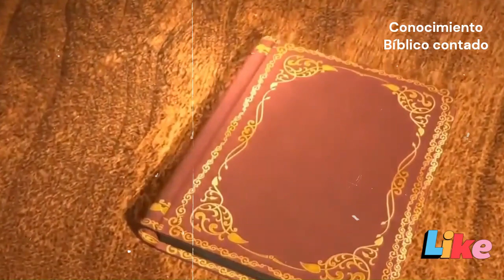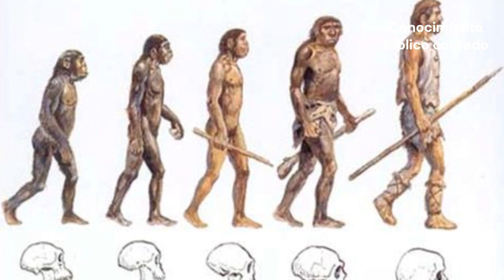¿Cuál es el origen de la humanidad? / Humanos X Primates /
¿Cuál es el origen de la humanidad?
Humanos X Primates, ¿qué crees?